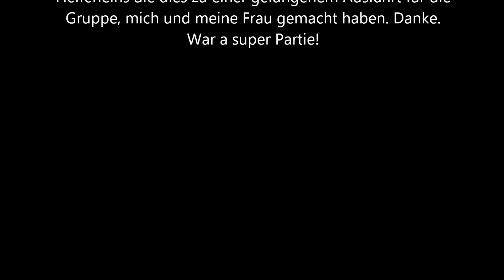We Ride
Wienerwaldtour